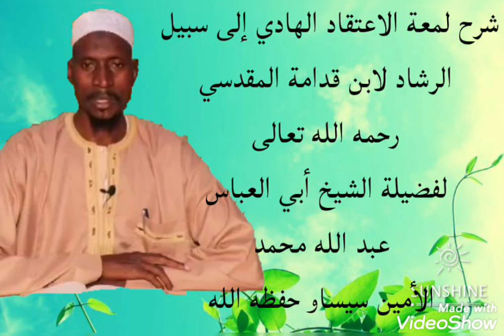شرح لمعة الاعتقاد الهادي إلى سبيل الرشاد درس السابع (٧) لأبي العباس عبد الله محمد الأمين سيساو حفظه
شرح لمعة الاعتقاد الهادي إلى سبيل الرشاد لابن قدامة المقدسي رحمه الله تعالى
لفضيلة الشيخ أبي العباس عبد الله محمد الأمين سيساو حفظه الله by Sheikh abu Abaas Abdallah Sissawo may Allaha preserve him 🕌📚🎤💡 👆🇬🇲